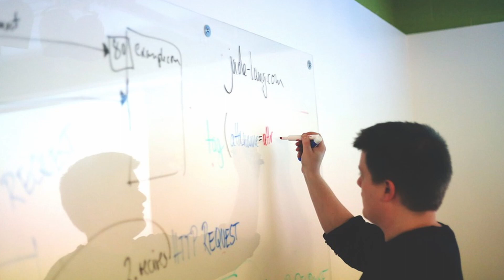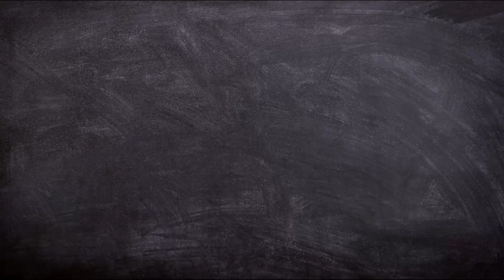Luffy e il Risveglio: CI SIAMO?!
Picciotti buon Natale!
In questa giornata di festa eccoci con nuovissimo video dal tema molto discusso: quando (e se) sbloccherà Luffy il risveglio del frutto del diavolo?

Ringraziamo gli abbonati di livello Yonko:
DonHector- Daniel -MatteoPini

Seguiteci anche negli altri social!

Venite a discutere con noi ! Sarete i benvenuti !

PAGINE CHE SUPPORTANO MYANIME ACADEMIA :
-Neko Art